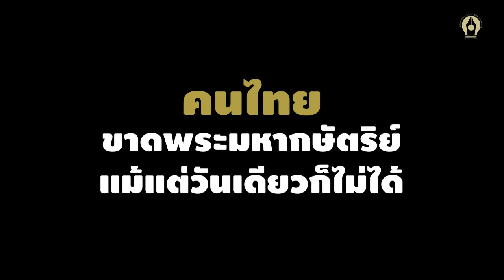ถอดตำรา'สองนคราประชาธิปไตย'มองคนรุ่นใหม่ใน'ม็อบราษฎร'| สำนักข่าวอิศรา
นายเอนก เหล่าธรรมทัศน์ รมว.การอุดมศึกษา วิทยาศาสตร์ วิจัยและนวัตกรรม ผู้นำเสนอทฤษฎีสองนคราประชาธิปไตย เพื่อสะท้อนภาพการเมืองไทยช่วงปี 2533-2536 ว่าด้วยเรื่อง คนชนบทเป็นผู้ตั้งรัฐบาลเนื่องจากเป็นฐานเสียงในการเลือกตั้งของพรรคการเมือง ส่วนชนชั้นกลางหรือคนกรุงเป็นผู้ล้มรัฐบาล ผ่านการวิพากษ์วิจารณ์ การเรียกร้องนโยบายรัฐบาล สำนักข่าวอิศรา สนทนากับนายเอนก เพื่อสะท้อนภาพทฤษฎีดังกล่าว กับการเคลื่อนไหวทางการเมืองปี 2563 ในการชุมนุมของคนรุ่นใหม่ในชื่อ 'ม็อบราษฎร'

อ่านรายละเอียดเพิ่มเติม